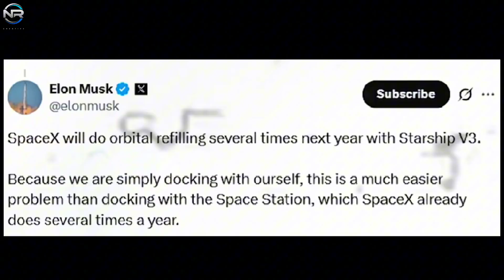Musk Takes a Big Leap! SpaceX Unveils Starship V3 Orbit Refueling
Elon Musk and SpaceX just took a giant leap in space exploration! Discover how SpaceX’s new Starship V3 Orbit Refueling technology will change the future of interplanetary travel and unlock new possibilities for Mars missions. Don’t miss this groundbreaking announcement!

📽️ Production Notes
🎙️ This is a fully original, documentary-style production that includes:
📡 CREDITS & SOURCES
This content includes visual material from public sources such as: